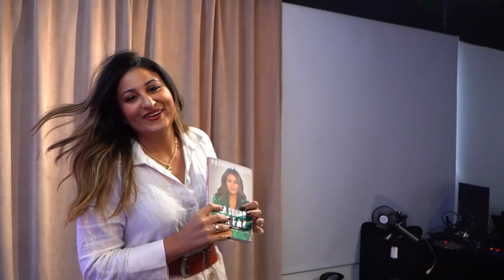COMO SER DISCIPLINADO | ELA SONHA ELA FAZ #33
Opa!!! Seja muito bem vinda ao podcast Ela Sonha, Ela faz! O local onde você vai frequentar muito em 2022 para se inspirar, aprender e ser arrastada por bons exemplos!

E hoje vamos falar sobre disciplina, um fator imprescindível para você que busca ser uma pessoa de sucesso! Neste vídeo, te ensino táticas para ser uma pessoa mais disciplinada e alcançar seus objetivos com isso...

Clique aqui para ficar por dentro de todas as novidades do Projeto Ela Sonha Ela Faz

🙋🏼‍♀️ Idealização e apresentação: Patricia Brazil @patriciabrazil

📹 Produção: Yoou Group @yoougroup